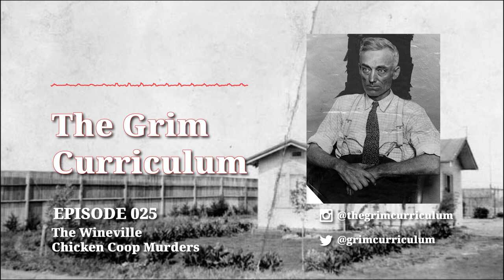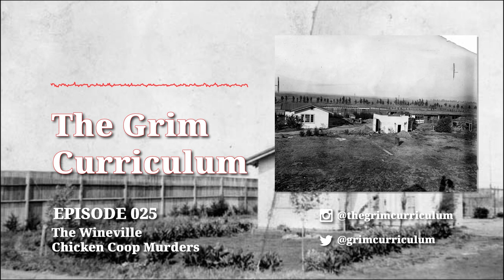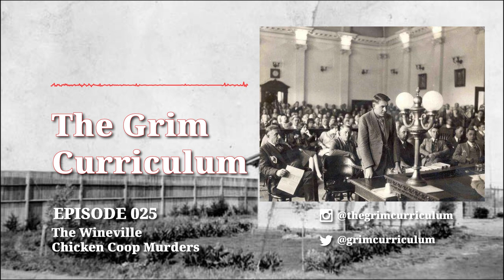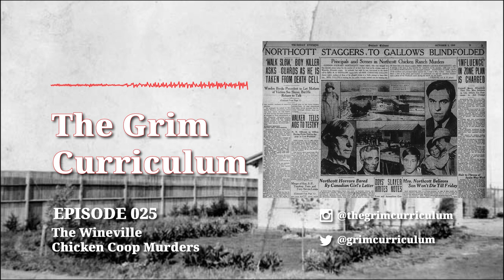The Wineville Chicken Coop Murders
This week's episode isn't an exact sequel to last week's but it definitely has a strong tie-in. While Walter Collin's disappearance remains unsolved, the main suspect, Gordon Northcott is who we are covering today.  Northcott, aided by his mother, tortured and murdered young boys at their farm in the 1920s.

Follow us to stay updated on our newest episodes!